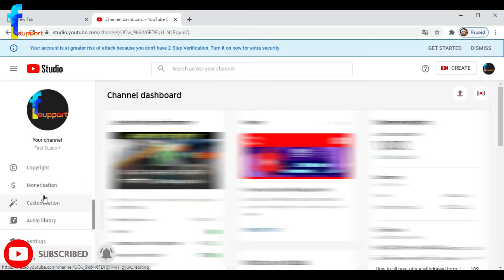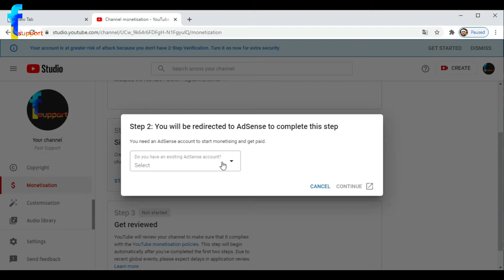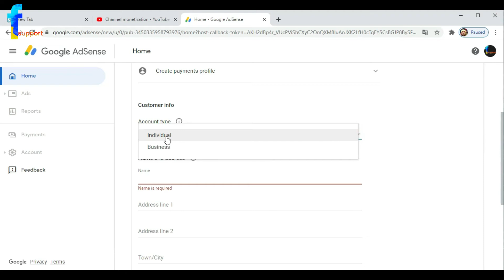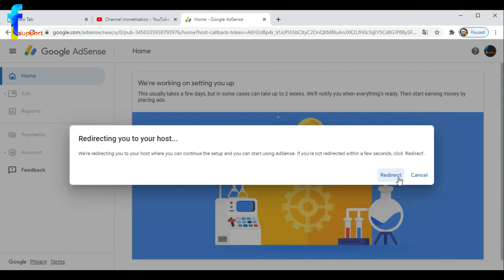How to create google adsense account || Adsense account kaise banaye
ये अपने भाई का है  "follow" कर दिगिये गा

use best mic
🙏🙏साथ दे India को आगे बढ़ाने में 🙏🙏

"""MAKE DIGITAL INDIA"""

👉Use best online transaction mobile aaps👈

PROPRIETOR-:
Shailesh ji & Randhir ji

take care